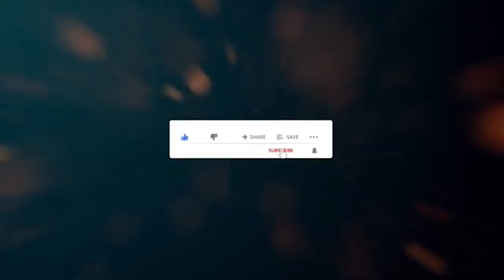ELIEZER NTAMBWE LES ENNEMIS DE LA RÉPUBLIQUE BA MONANI NA MISU